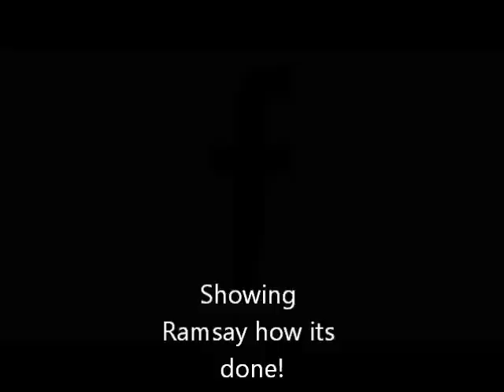Deer hunting stalking and Field Sports in UK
A collecton of memories from past hunts/stalks throughout UK